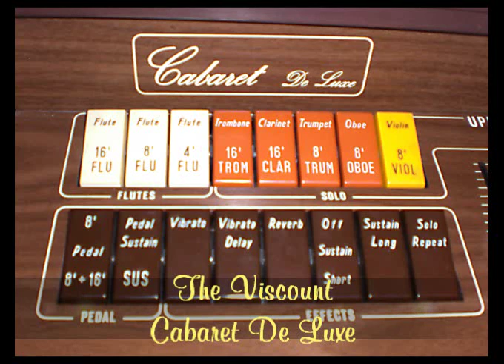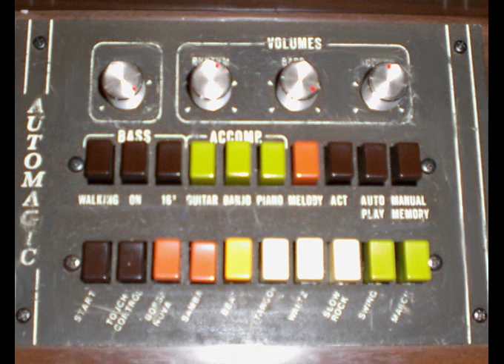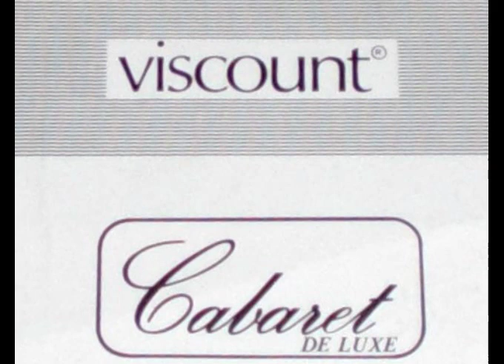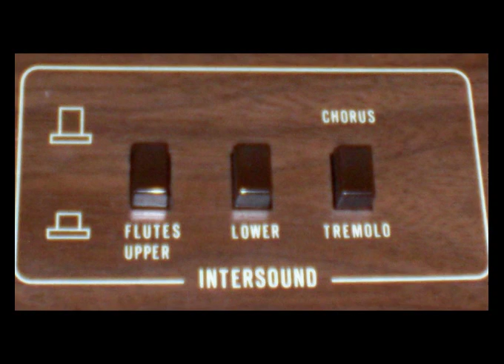The Viscount Cabaret De Luxe Organ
This video presents the Viscount Cabaret De Luxe. This organ was a low-mid range model build around 1980 in Italy. The organ offered the usual 16-8-4 flutes, but also presets like piano, banjo, accordion and also 16 and 8 strings. It featured an electronic Leslie simulation called Intersound. The "Automagic" rhythm unit offered several well arranged patterns, but the snare drum sounded rather strange. Another rather unique feature is the additional Melody played by a clarinet sound (most other organs featured harp- or piano-like arpeggio). The music was recorded in 1980 when I was a teenager, so please excuse some glitches (in playing and sound quality).
The images are courtesy of B. Brunner.